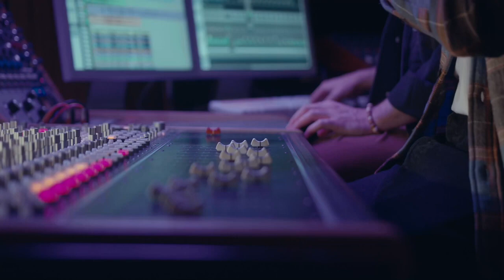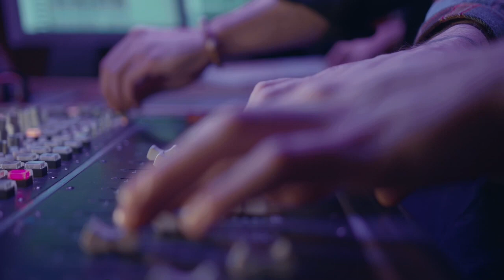MÚSICA POP RIT STYLE INSTRUMENTAL SEM DIREITOS AUTORAIS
Música RIT STYLE POP para usar nos seus projetos sem direitos autorais, ouça esse lindo fundo musical, no estilo de pop rit.
Disponibilizamos músicas para você usar nos seus projetos e vídeos, sem direitos autorais.
Todas as músicas sem Copyright.

Peço aos amigos os seguintes requisitos:
- Seguir o Canal
- Curtir o vídeo
- Marcar o nosso Canal

Deus abençoe grandemente todos vocês.

Música pra você
7 inscritos
Vídeos
Sobre